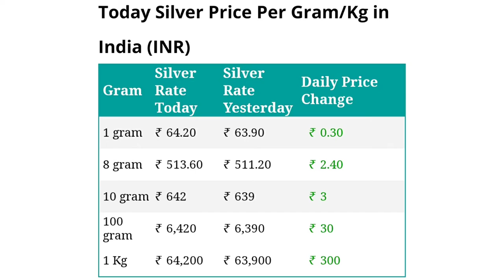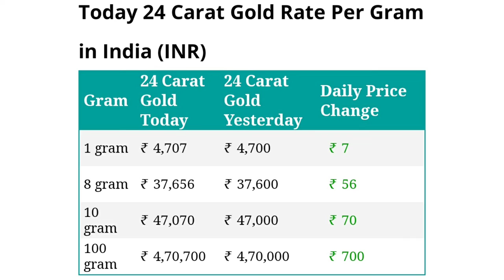11 September 2021 | आज का सोना-चांदी का भाव | Gold & Silver Rate | Sona Chandi Bhav